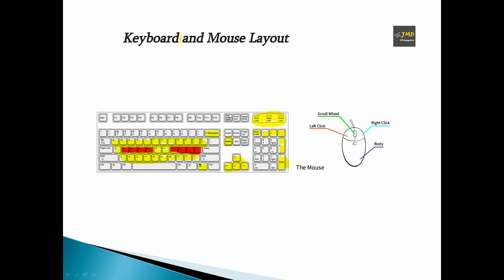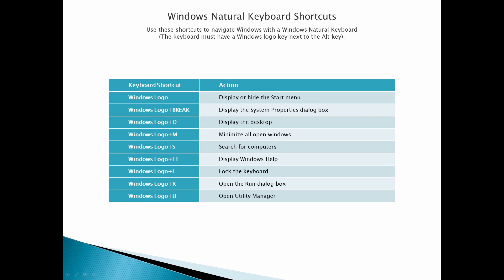Computer learning Part - 7, Keyboard & Mouse kaise use karte hai?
Is video main Keyboard or Mouse ke bare main btaya gya hai.

safe ride with a helmet.

Suki rahiye Surachit rahiye .